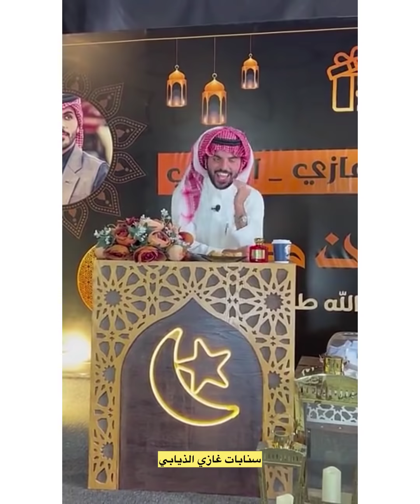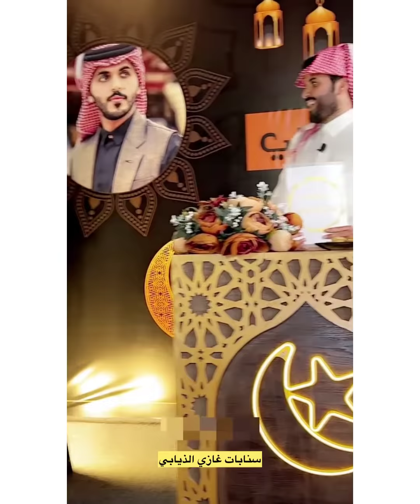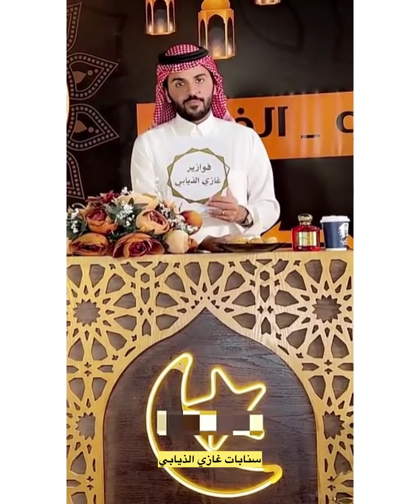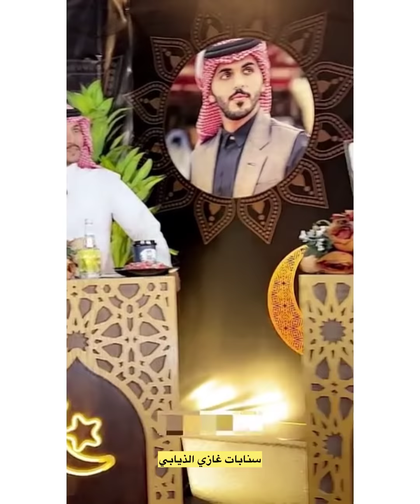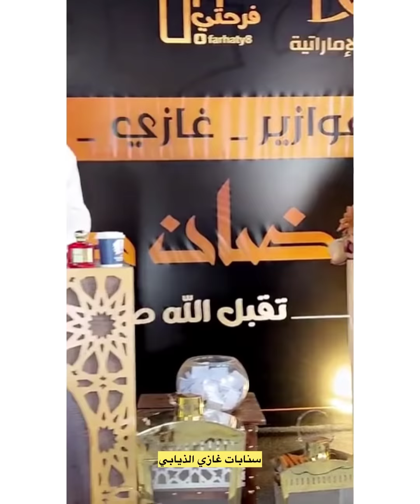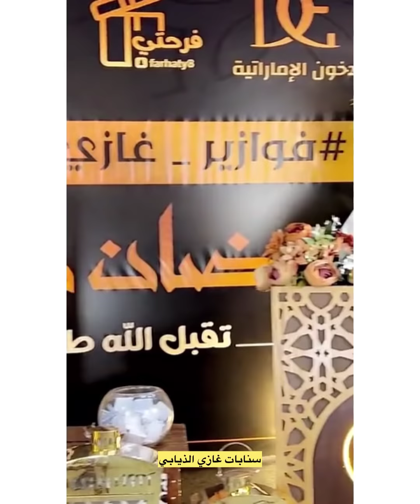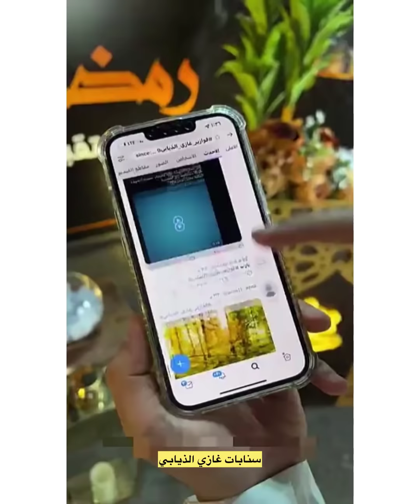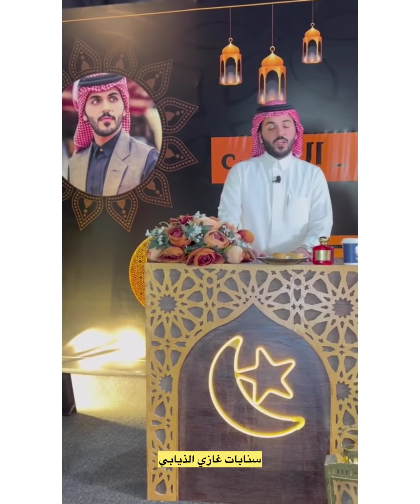متصله على اهوه تبي تتزوج اخو غازي😂😂😂لا يفوتكم